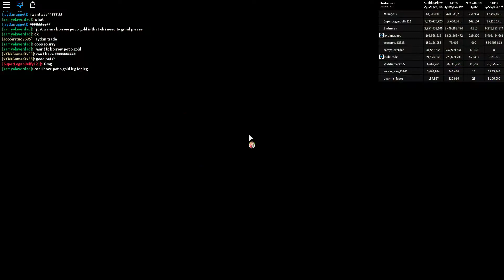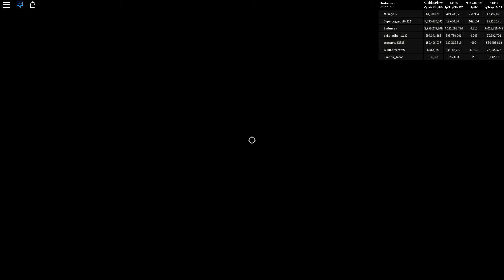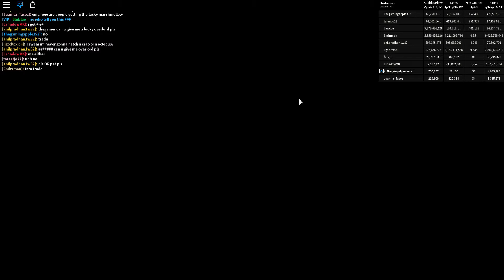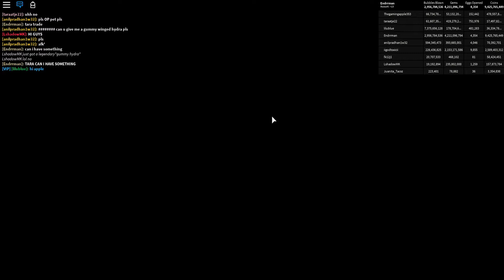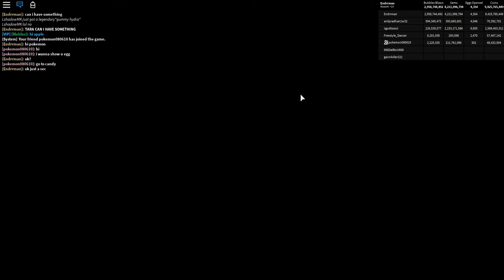Roblox Bubble Gum Simulator Giveaway Soon!